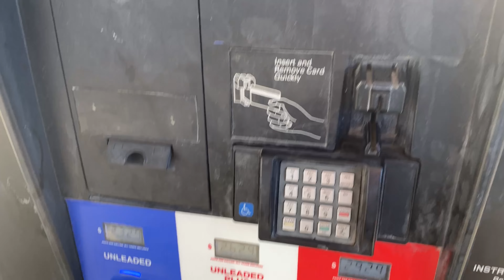NO DAYS OFF + CHRISTMAS GIFTS | DAY IN THE LIFE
Christmas Eve grind , join me as I get my last workout in before Christmas, do a little Christmas shopping and also open gifts up . Thank you guys for watching . Keep working hard in whatever you do  , stay blessed and stay safe.